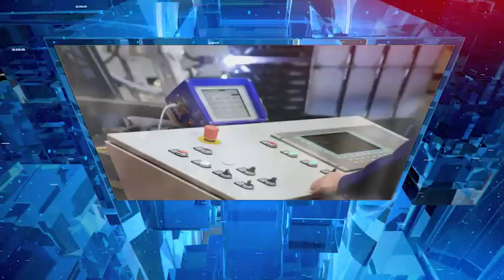Glass Corporate Slideshow | After Effects Templates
AFTER EFFECTS PROJECT TEMPLATES - VIDEOHIVE